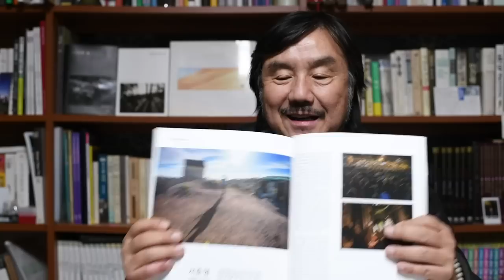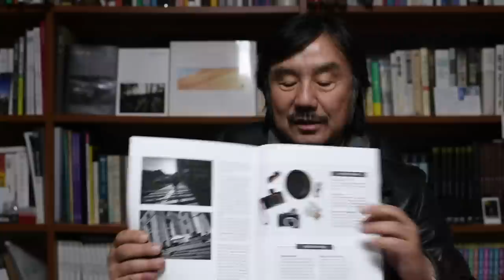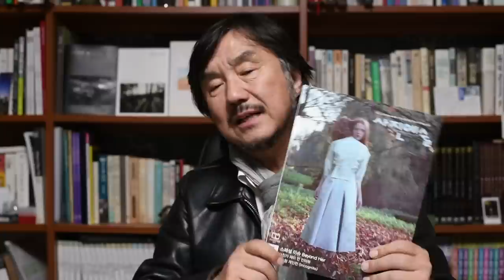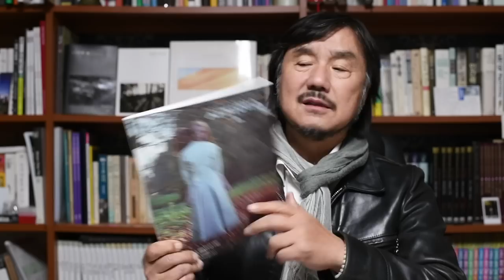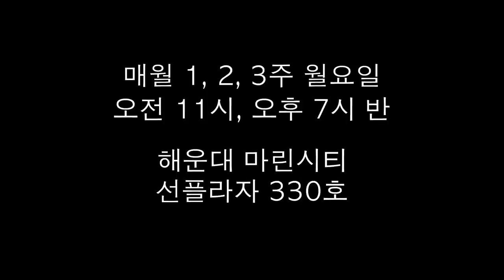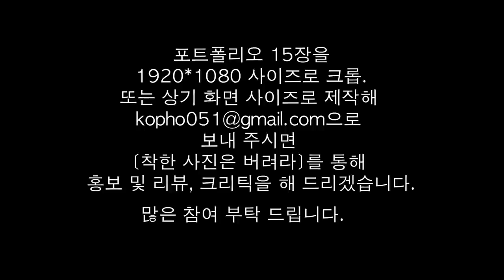7-8.목적을 가지고 찍어라(박동혁, 권장윤)/착한 사진은 버려라